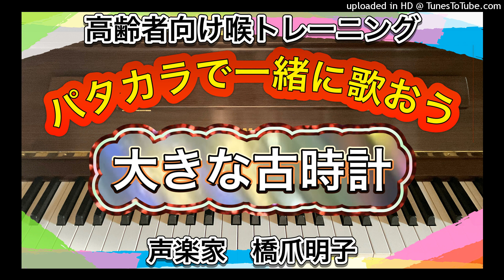声楽家 橋爪明子 高齢者向け喉トレーニング パタカラで一緒に歌おう 大きな古時計 保富康午 日本語詞 H.C.ワーク 作曲 音声のみ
嚥下機能が低下した高齢の母のために声楽家である私に何かできないかと考え、口腔体操で有名なパタカラ体操を用いて昔懐かしい歌を100曲以上アップしております。
「パ」「タ」「カ」「ラ」としっかり発音することで飲み込むための筋肉を楽しくトレーニングすることができます。
その上、歌うことで脳の活性化や心身に安定をもたらす効果も期待できます。
ぜひ毎日のお食事前に口、舌の準備運動としてご活用いただければ幸いです。

私と連絡を取りたい方はこちらまで